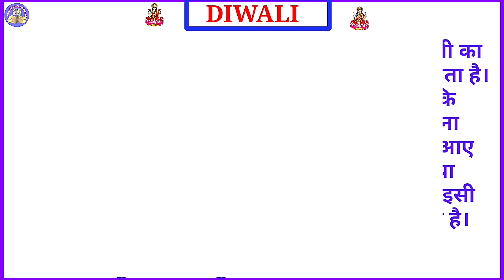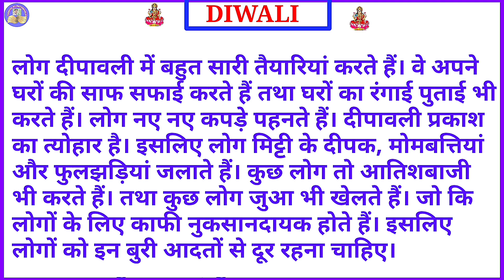दीपावली पर निबंध हिंदी में। Diwali par nibandh.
दीपावली पर निबंध हिंदी में।